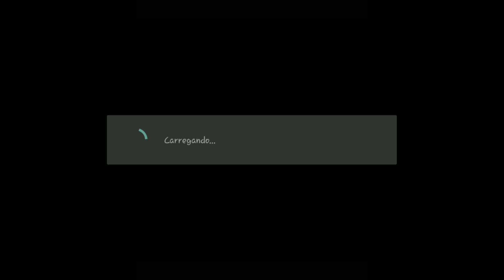Pou Gameplay | jogar POU na sexta-feira #29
pou
Pou game
Pou level 1000
jogo do Pou
joguinho do pou
Pequeno jogo de Pou
jogo de pou
jogos pou
desenho do pou
pou virtual pet
pou virtual pet alien